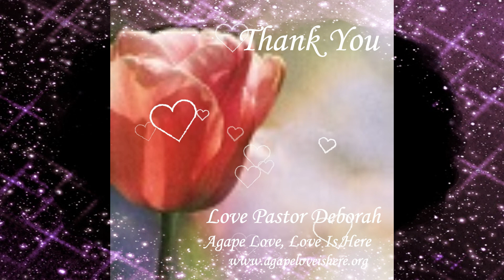The Kingdom of Darkness, Spiritual Babylon, Part 11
Hello again and Welcome to another Video Teaching on The Kingdom of Darkness by Pastor Deborah.  The spiritual education is vital in learning about oneself, others and the spiritual enemy and it's Kingdom of Darkness that is on planet earth.

Pastor Deborah can also be followed on Linkedin and Twitter at Pastor Deborah Schleich

Scriptures mentioned are3 from the Authorized King James Version of The Bible
1.  The Book of Genesis
2.  Ezekiel 28: 11 - 18

Stories Mentioned in Teaching
1.  Story Time
2.  Samuel, Pastor Deborah's First Guardian Angel who became a Demon
3.  Abraham and his meeting with the God in human form and the two angels

Other Play Lists to Watch
1.  Story Time
2.  The King's International Spiritual Care University
3.  Journey's Into The Darkness
4.  Setting The Captives Free
5.  The Movie Section on the Web site